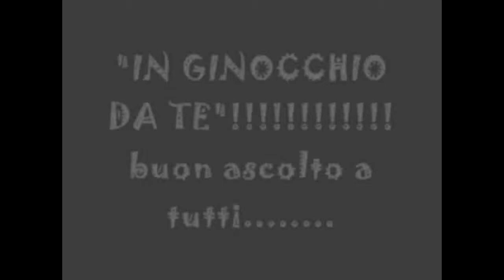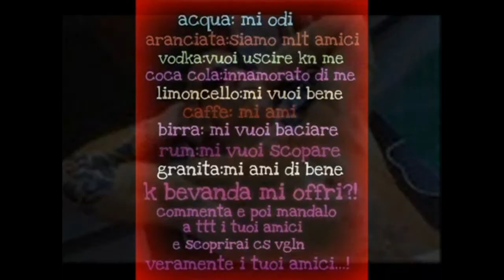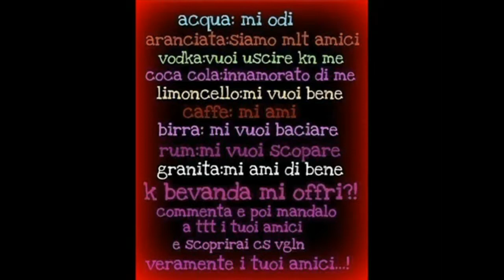Maurizio Liuzzo - in ginocchio da te